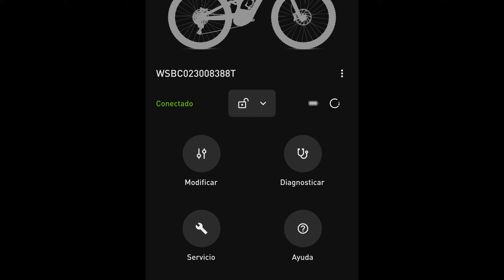Así Fue Nuestra Experiencia Con La Bicicleta Specialized Turbo Tero X